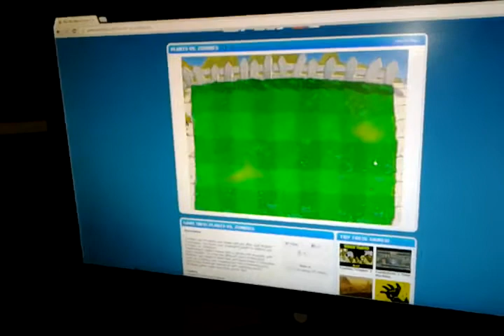plants vs zombies episode 6